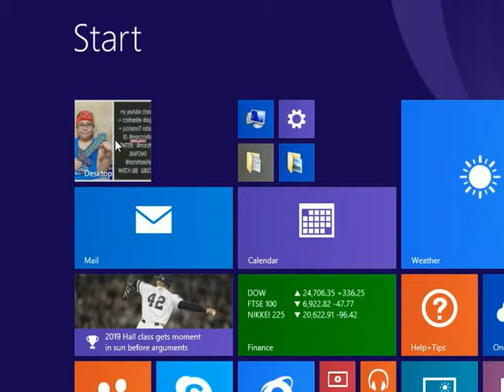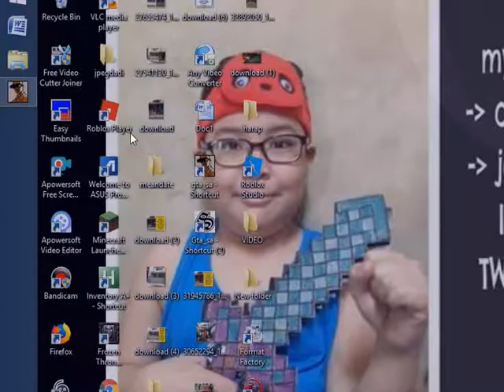2019 my GTA -41